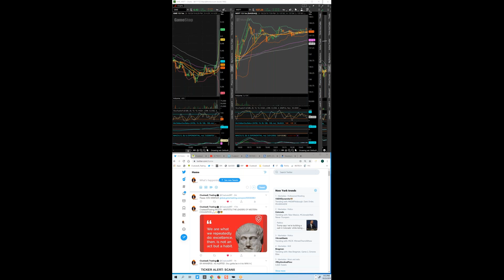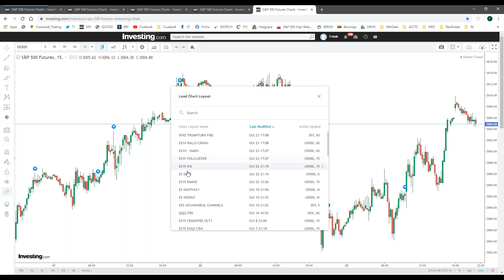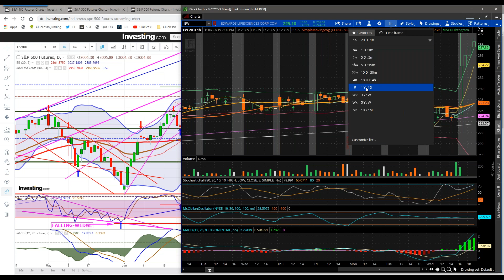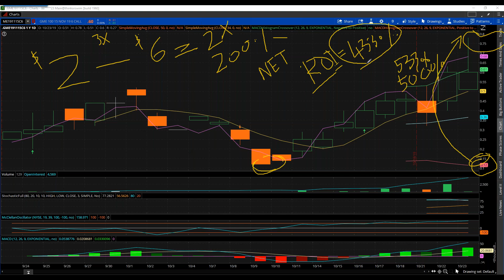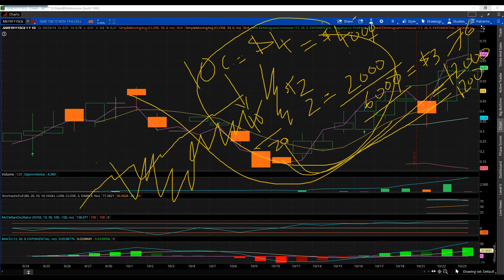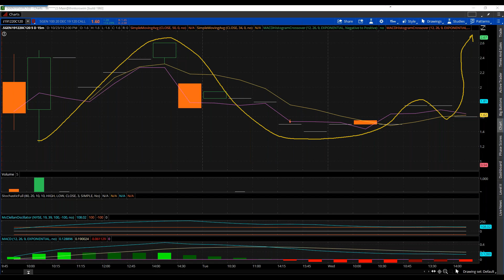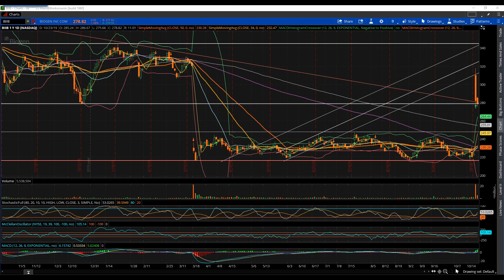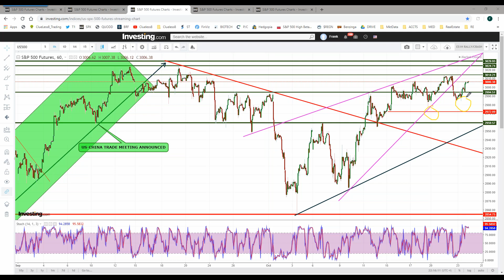OCTOBER - EARNINGS BONANZA !!! TECHNICAL MARKET FORECASTS HIGHER = MAJORITY TERRIFIED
BEHAVIORAL TRADING PSYCHOLOGY + TECHNICAL ANALYSIS + OPTIONS WINNERS & PROJECTIONS